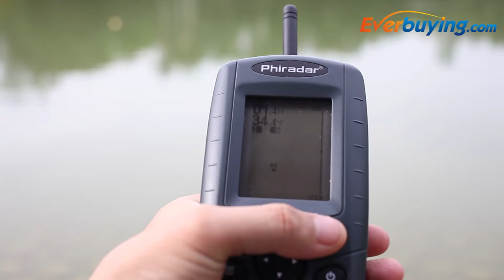Fhiradar FF168W Sonar Sensor Fish Finder with Wireless Remote Control Fishing Tools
Main features:
Bottom contour and temperature indicator
10-level sensitivity setting and multi level depth range
Auto zoom bottom tracking and quick manual zoom "Stop chart" at any time
User selectable feet or meter reading
Big / small fish identification and fish depth indicator